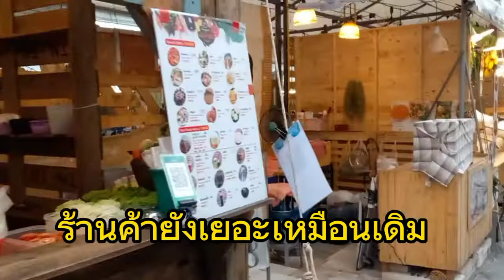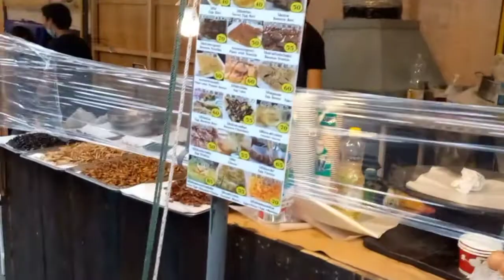งานjoddfairs เซนทรัลพระราม9ปัจจุบันเป็นอย่างไรบ้าง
เซนทรัลพระราม9